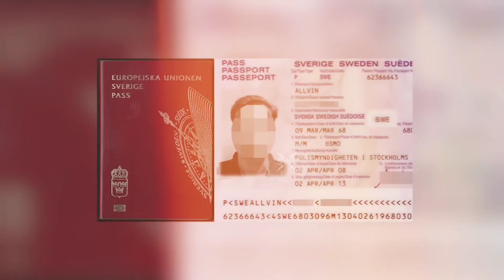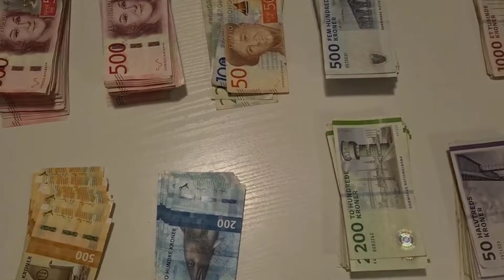Discover SWEDEN In 2024: Extreme Climate, Food, Nature And More! || 20 Fascinating Facts!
Welcome to Sweden! A must-visit place in 2024! Sweden is one of the most beautiful places on this planet, with its serene landscapes and wonderful people, you are sure to enjoy this Nation bustling with its rich ancient history and culture!

But what does Sweden have in store for you visitors? Let's find out!

life in sweden,swedish language,sweden travel 2024,three country cairn,eva ekeblad,gothenburg,swedish history,istad,stockholm,malmö,visit sweden,kroner,sweden,travel,uppsala,Färnebofjärdens,Abisko,Sweden’s Northern Lights,ABBA Dancing Queen